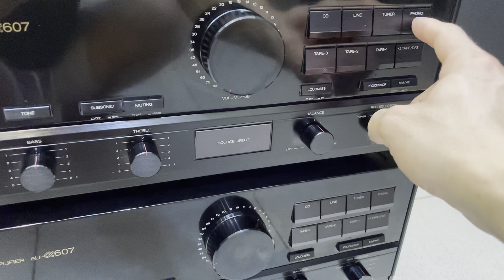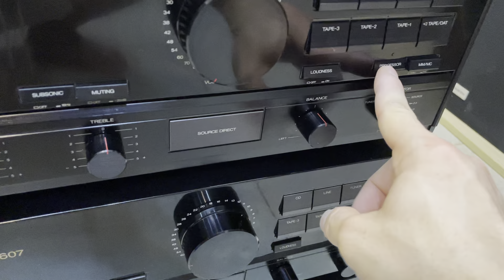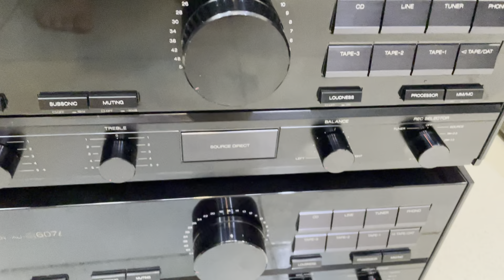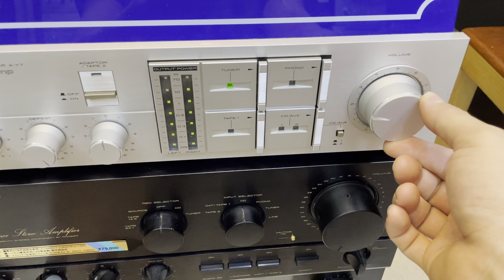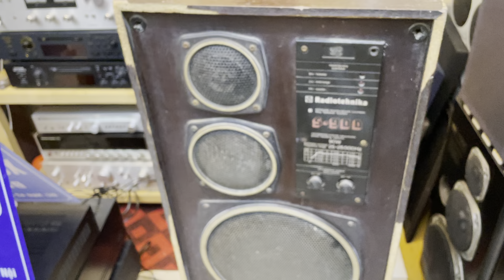Loa Nga S-90D Giá 4Tr | Amply Sansui 607 Mặt Gương Đẹp Như Mới Hàng Bãi Nhật Xin Mời Các Bác.